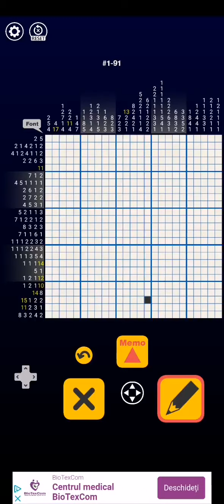[Let's try] Nonogram galaxy